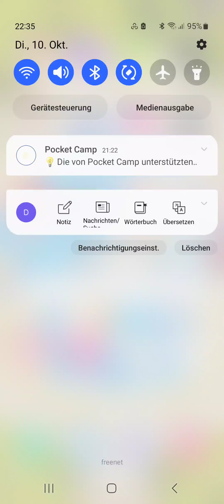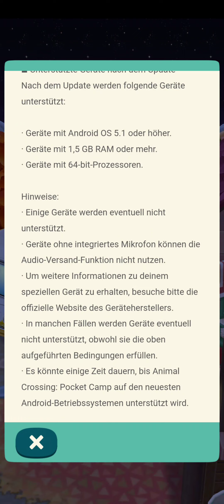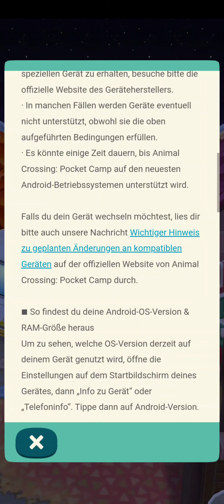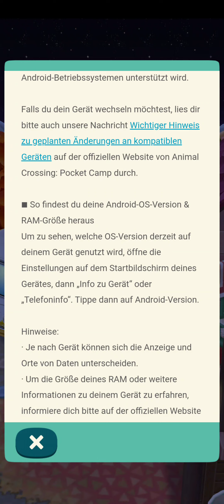Animal Crossing: Pocket Camp Part 109.1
I got update information about the game in this part. (I will add captions soon.)